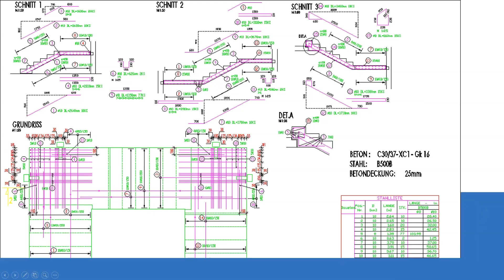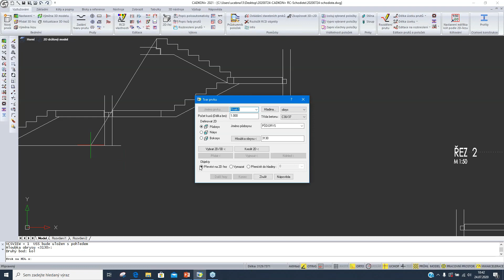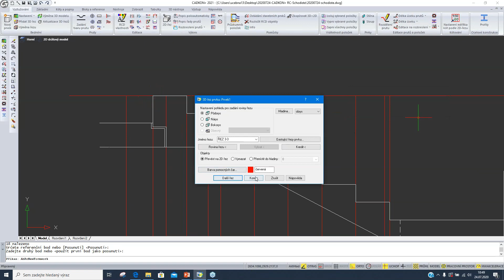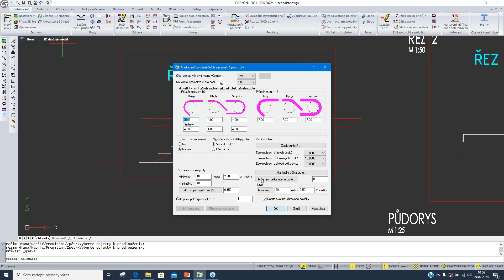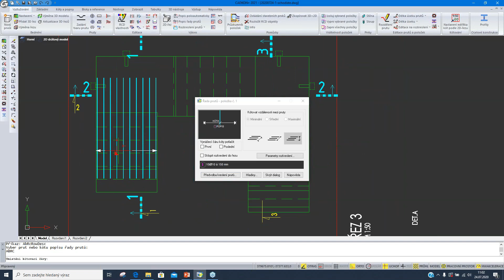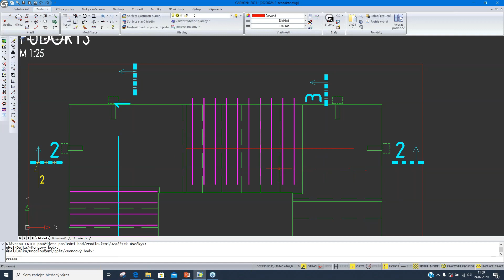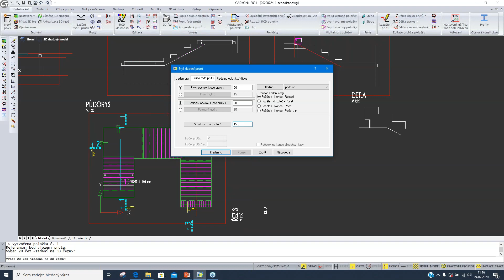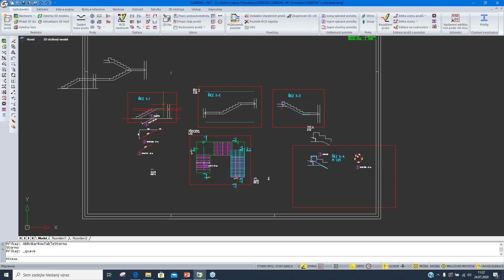CADKON+ RC: Výztuž schodiště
V tomto webináři, který je určen pro začínající uživatele CADKON+ RC, si ukážeme na příkladu tříramenného schodiště:
  • Jak vytvořit tvar a definovat řezy konstrukce,
  • Jak vkládat výztuž, kopírovat apod.,
  • Jak dokončit výkres doplněním popisů a rozkreslení výztuže.